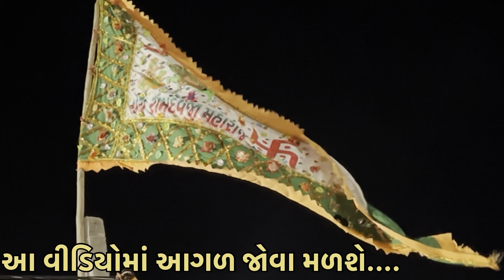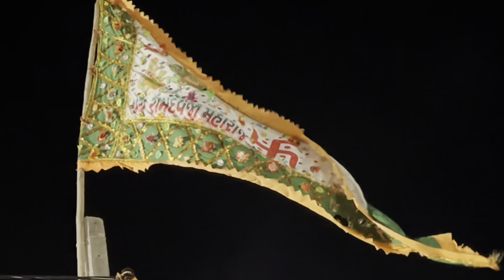રામાપીર નો મંડપ કુકસવાડા 2024 || kukasvada Mandap Live 2024 || Paresh Bharti Vlogs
Kukasvada mandap
કુકસવાડા મંડપ
રામદેવપીર નું ભજન
ramdevpir na neja

Kukasvada live program
kukasvada live
kukasvada ramamandal
Kukasvada mandap live
Kukasvada ram dhun
Ramapir no mandap
Ramapir no mandap kukasvada
Ramapir mandap
ramapir no helo
Paresh bharti vlog
paresh bharati block
પરેશ ભારતી બ્લોગ
Jsk life
Bhikha bapa kukasvada
Vlog

જય માતાજી

👳 દેશી vlog

👨‍👩‍👧 ફેમેલી vlog

જોવા મળશે